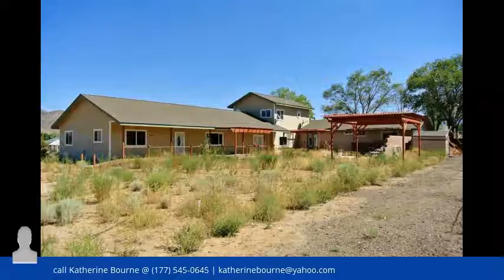2632 Gordon Ave. Minden 89423 - MLS #160012960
A gargantuan short sale opportunity!  6 full bedrooms including 4 masters, 5.5 baths and much more on a full acre lot.  Kitchen features granite countertops, travertine floors, breakfast bar, pantry, island.  Stone or slate flooring + granite countertops in all bathrooms, granite countertops.  Much, much more.    Original home built 1978. Additions/improvements made 2009, fully permitted. RV parking and access, horses ok, too.  See agent details before showing -- write your offer today